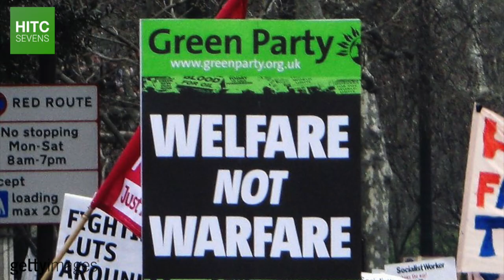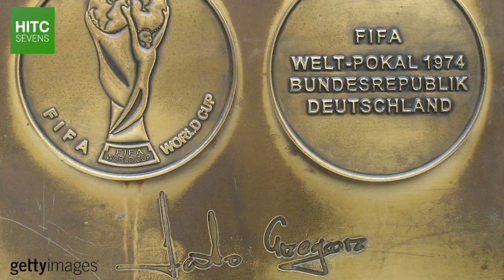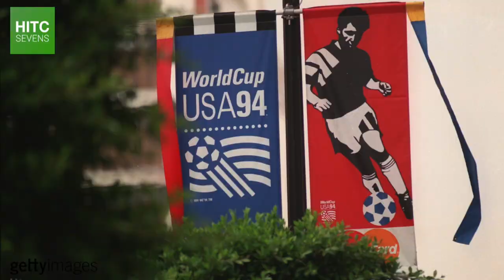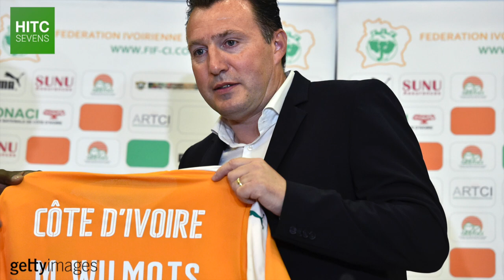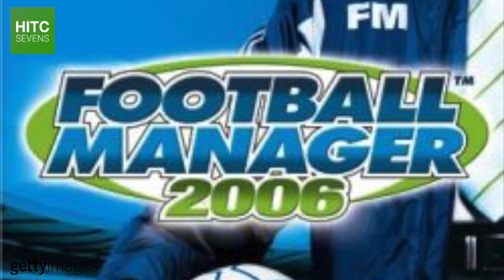7 Footballers Who Became Politicians | HITC Sevens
From Sol Campbell going for Mayor of London to George Weah running for President of Liberia, HITC Sevens takes a look at some notable cases of players who swapped football for politics.